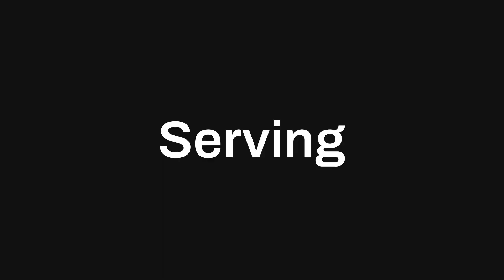Pacific Northwest Volleyball Championships 2024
Highlights from the PNW Volleyball 2024 in Ridgefield, WA

Abby Chan
MB - 5' 10"
Thunder Volleyball Club 16U
No. 14 Blue and White
c/o 2026